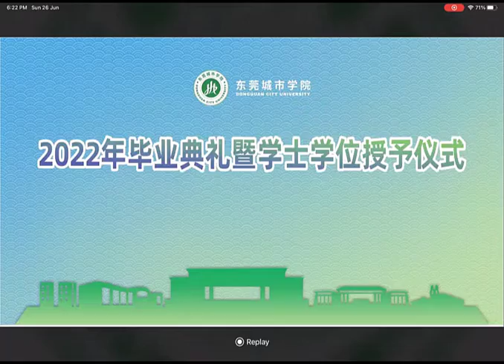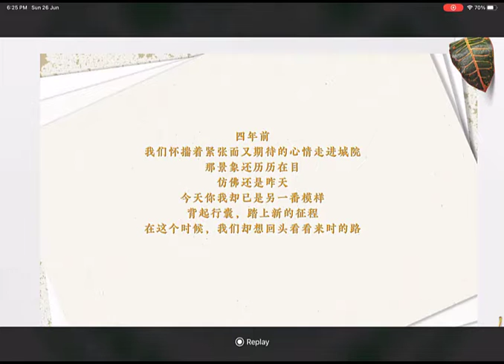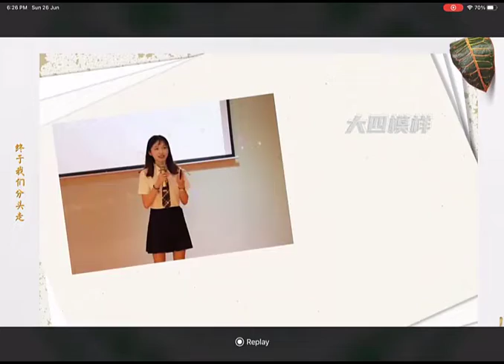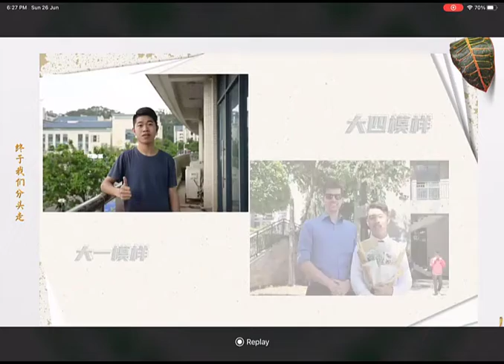2022毕业典礼暖场视频